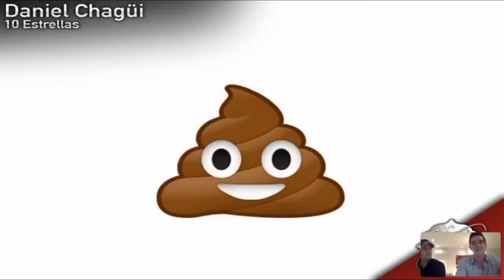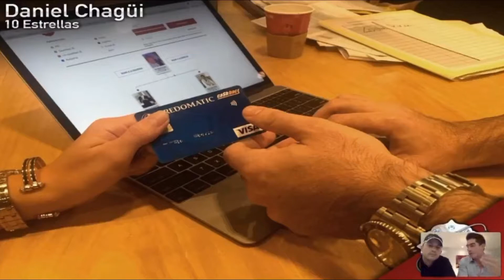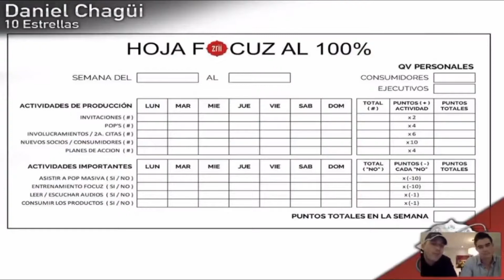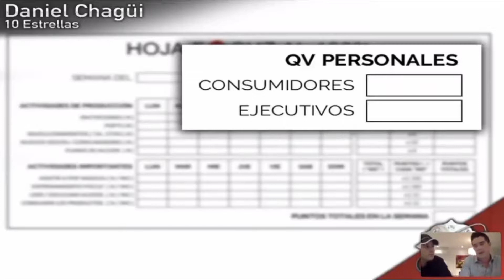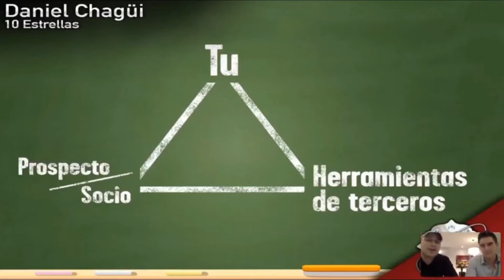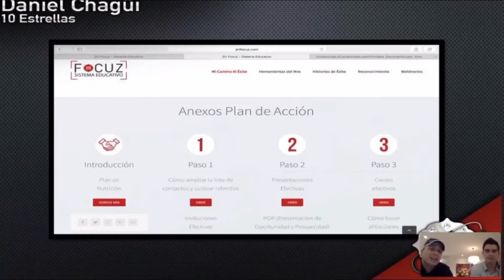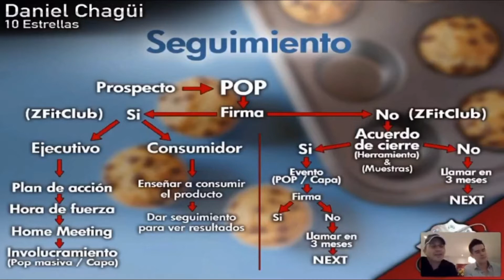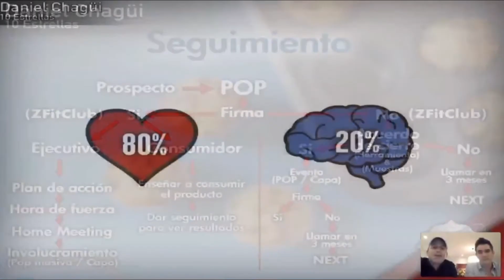Daniel Chagüi, CÓMO HACER SEGUIMIENTOS Y NO MORIR EN EL INTENTO